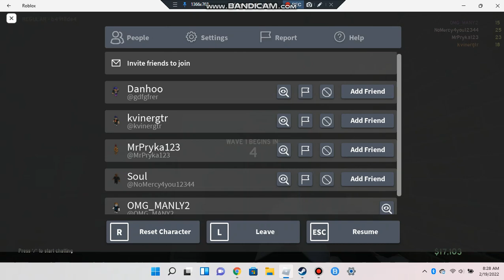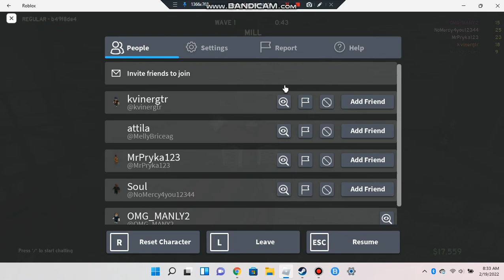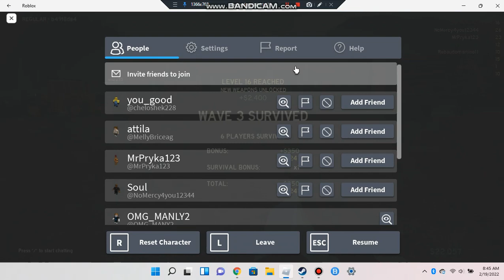Those Who Remain p.5 Roblox